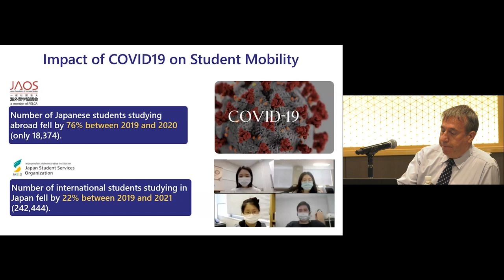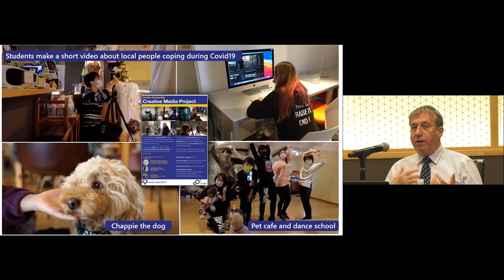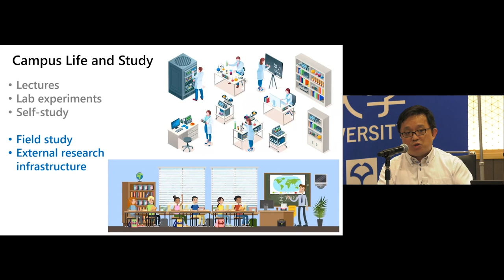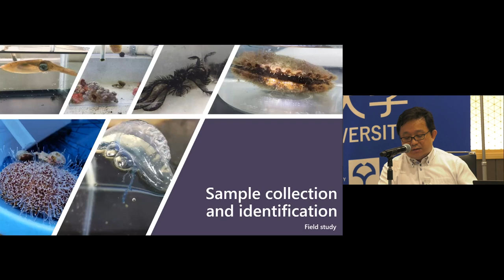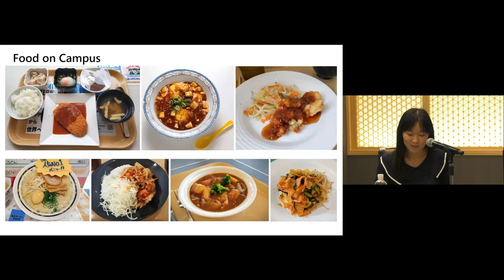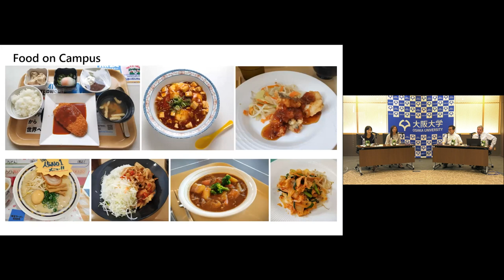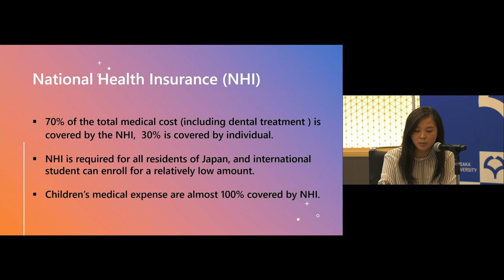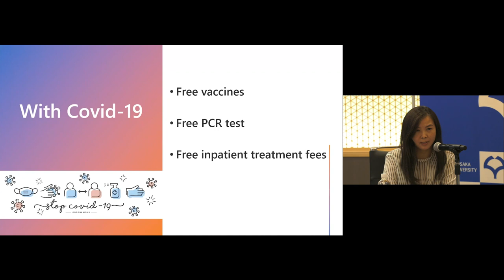"Why Osaka University?” Live Talk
This Panel Discussion was given 4 Professors from Center for Global Initiatives (CGI)  as the 2nd part of the Overview of Osaka University at the 2022 SSP Online University Visit - Osaka University.